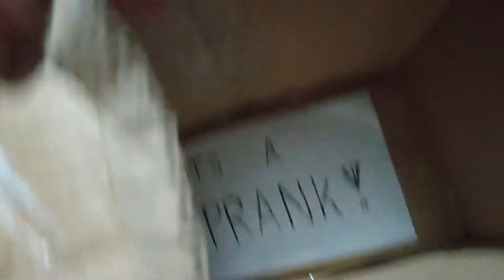BIRTHDAY SURPRISE KALAY AND JORAME❤🎁🎊🎉